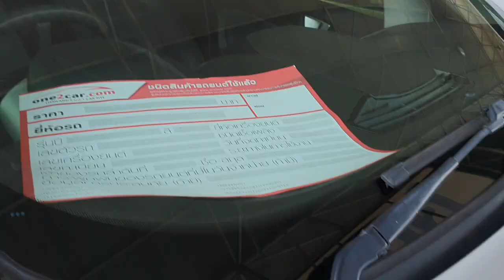รถเข้าใหม่ benz s280 toyota wish camry volvo v60 โทร